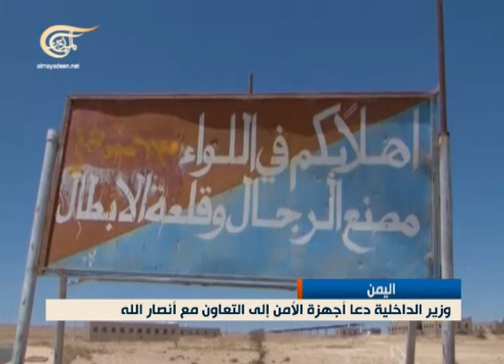نشرة الأخبار المسائية - 2014-09-21